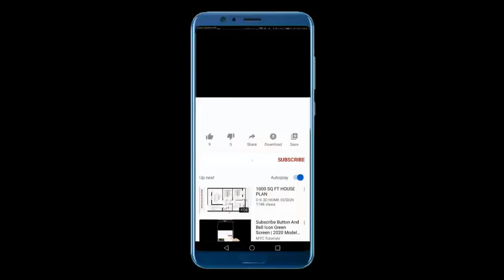The Rookie Cast and Real Life Partners 2023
Today we will be delving into the personal lives of the cast members of "The Rookie" and discovering more about their families.

Nathan Fillion, who plays John Nolan on the show, is known for his captivating performance as a rookie police officer. While he may not have tied the knot yet, he has been engaged twice. However, he has been linked to several of his co-stars in the past, including Vanessa Marcil and Mikaela Hoover. Despite not having children of his own, he maintains a close bond with his family.

Audio Credit:
Track: Sneaky Business
Artist: Biz Baz Studio